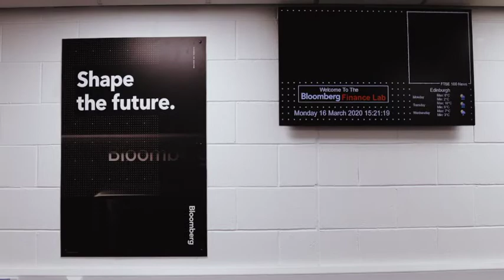Bloomberg Finance Lab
A quick walkthrough tour of the Bloomberg Finance Lab facility at Edinburgh Business School at Heriot-Watt University.